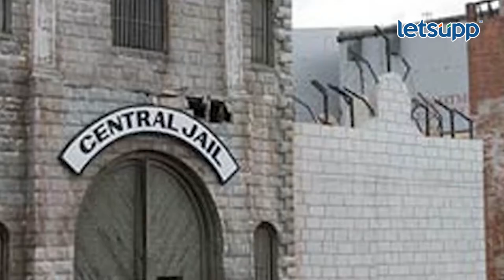Girish Bapat Life Journey | 25 वर्षे आमदार ते खासदार, गिरीश बापटांचा राजकीय प्रवास | LetsUpp Marathi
पुण्याचे खासदार गिरीश बापट यांचं निधन झाले आहे. बापट यांची प्रकृती खालावल्याने त्यांना पुण्यातील दिनानाथ रूग्णालयात भरती करण्यात आले होते. त्यांच्या प्रकृतीवर डॉक्टर बारकाईने नजर ठेवून होते. त्यांना लाईफ सपोर्टवर ठेवण्यात आले होते. त्यांच्यावर आज सायंकाळी सात वाजता वैकुंठ स्मशानभूमी मध्ये अंत्यविधी होणार आहेत.